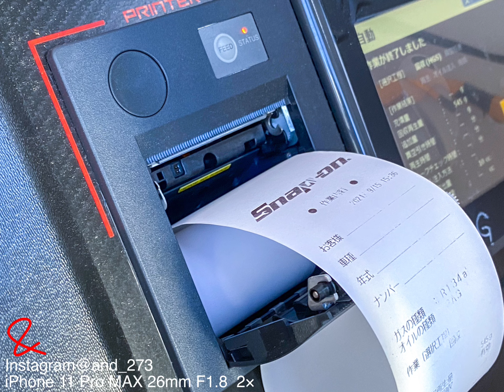ドナドナ準備 その6 エアコンDIY 後編（スズキ EC22S型 ツイン）